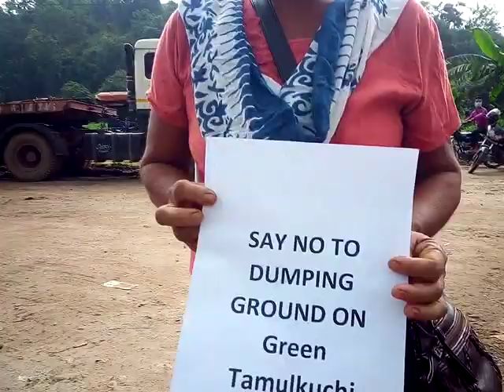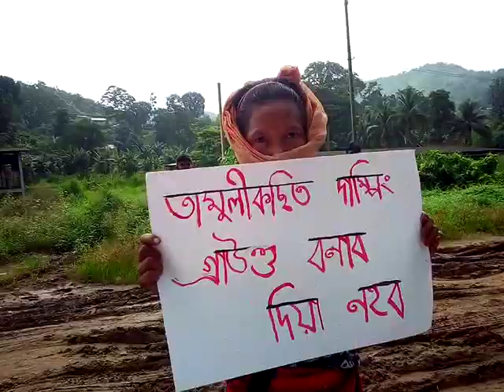Human Chain for demand to save Tribal belt and block in Assam